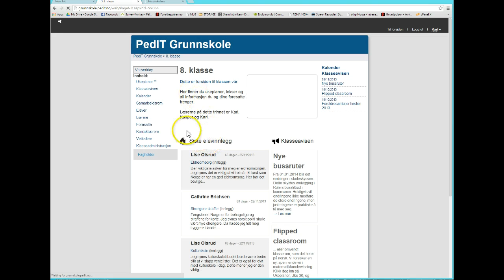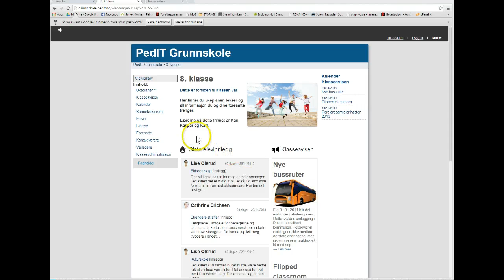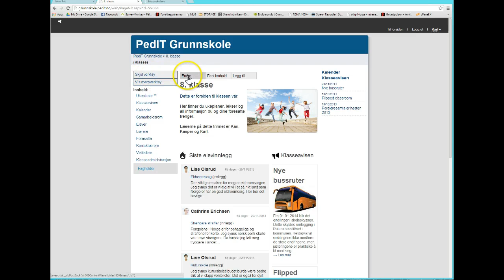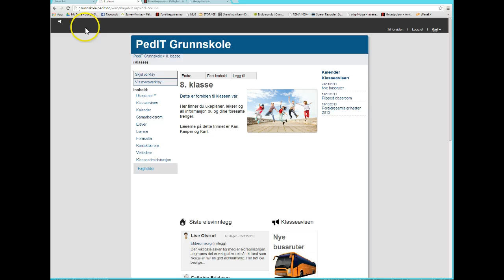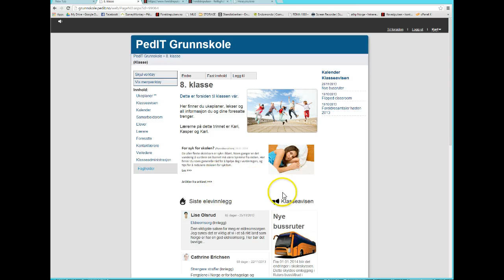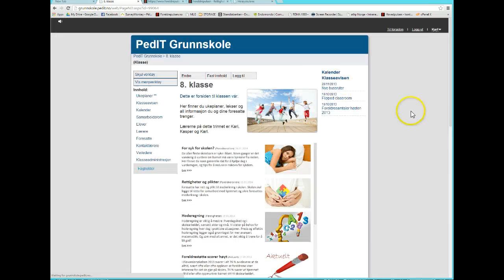Foreldrepulsen i PedIT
Slik legger du inn Foreldrepulsen i PedIT